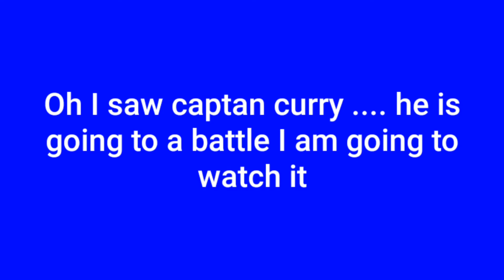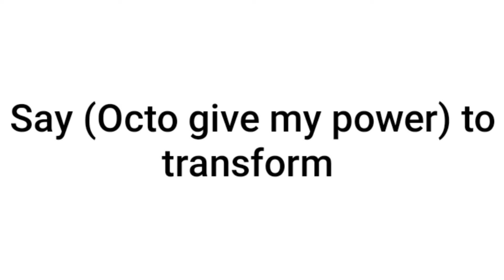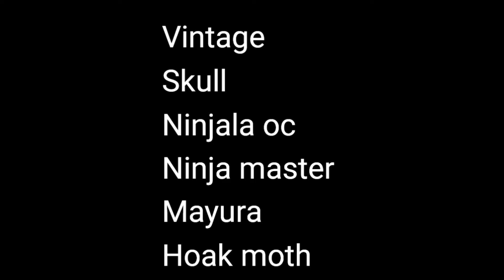Octo expansion season 2 Special Episode/ Episode 5 (Ninja Master)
Crossing over with Ninjala